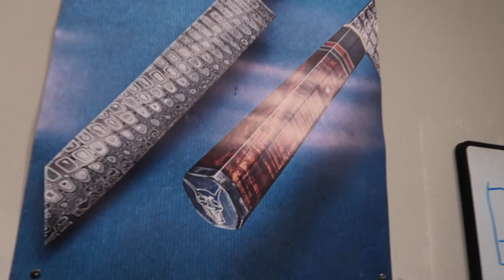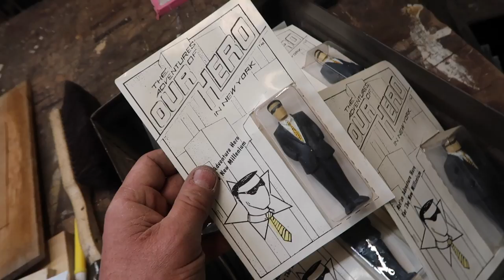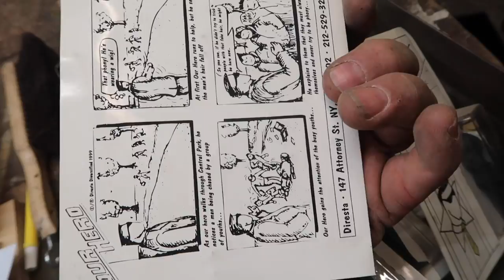✔ DiResta 31 Violins & Blacksmiths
Fletcher Coddington